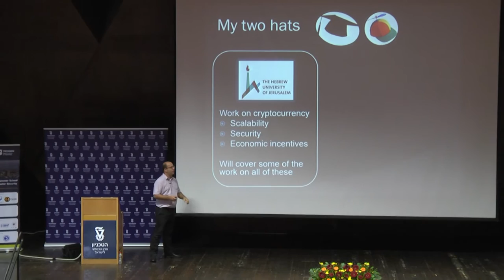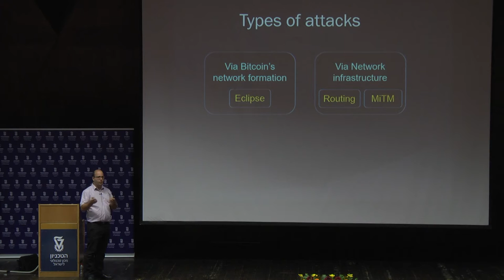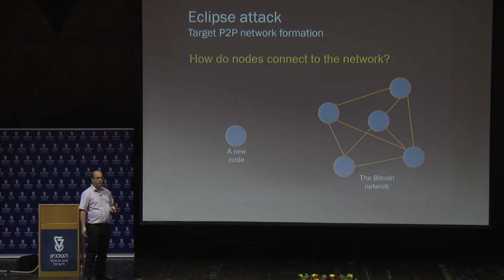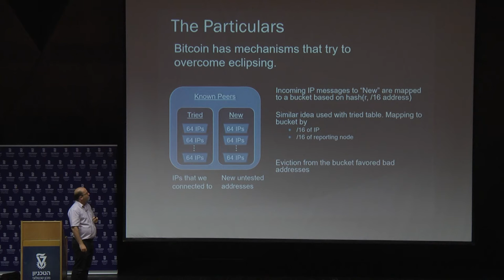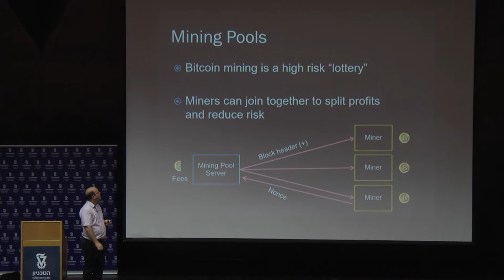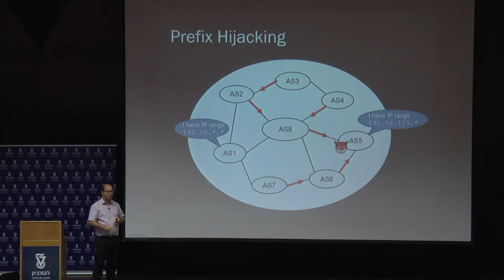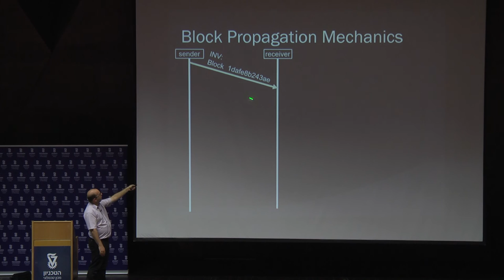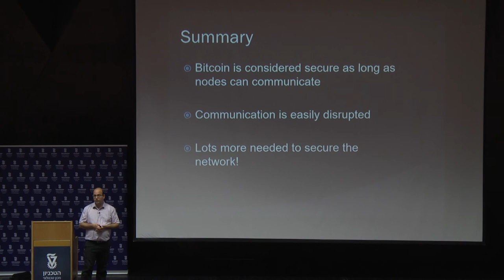Security of Bitcoin Communication Infrastructure Aviv Zohar Technion Cyber and Computer Security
Security of Bitcoin's Communication Infrastructure by Prof. Aviv Zohar of Hebrew University. The lecture was presented at the 6th Technion Summer School on Cyber and Computer Security held Sept. 10 – 14, 2017 at Technion. The summer school theme was Decentralized Cryptographic Currencies and Blockchains.